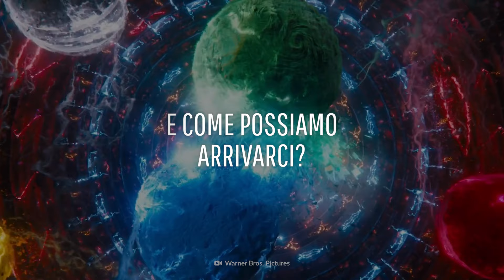Cosa succederebbe se diventassimo una civiltà di tipo 5?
Terra di tipo 5 🤖🌎